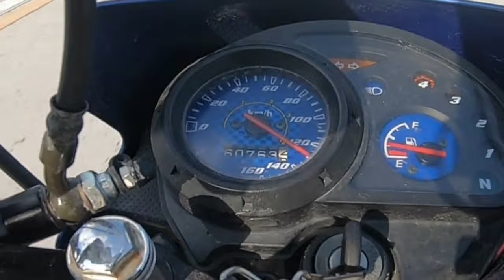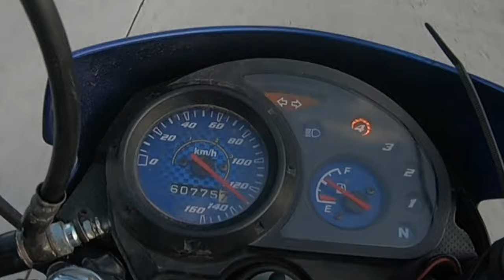RS125 TOURING SET UP 57mm block 5.5 cam +28mm bigcarb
70/90-17f 80/90-17R   428 14T - 34T

Touring Set
Bore up
Engine Upgrade
57mm
57mm piston
Kargado
Super me motovlog
Rs125
Honda Rs125
Honda Rs 125
Rs 125
Aprilia rs 125
Aprilia rs125
Xrm125
Xrm 125
Xrm125 set up
Rs125 set up
Honda Rs125 set up
Honda Rs125 57mm bore topspeed
Honda Rs125 57mm service type
Xrm 125 57mm Service type
Xrm 125 57mm bore topspeed
28mm
57mm
Up
Wave 125
Xrm 125
Xrm 57mm bore
Setup xrm 125
Setup Rs125
Rs125 57mm bore